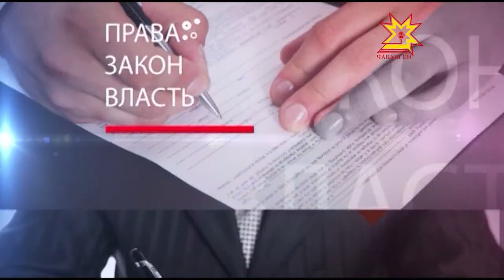Правовое поле. Выпуск 19.05.2015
«Соблюдение прав граждан при выселении из занимаемых жилых помещений»

Можно ли, проживая в жилом помещении, вдруг остаться на буквально на улице? В очередном выпуске передачи «Правовое поле» ведущий Альберт Петров вместе со старшим прокурором отдела по обеспечению участия прокуроров в гражданском и арбитражном процессе прокуратуры Чувашской Республики Ириной Георгиевной Ивановой обсудят вопросы соблюдения прав граждан при выселении из занимаемых жилых помещений.